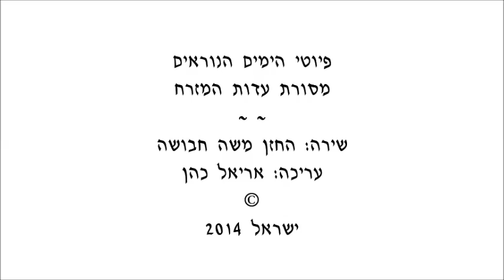פרויקט הימים הנוראים~החזן משה חבושה~למענך אלוהי